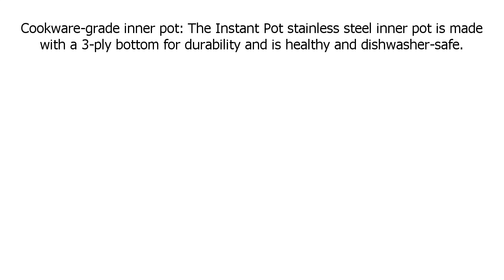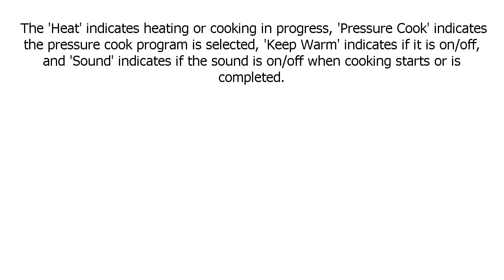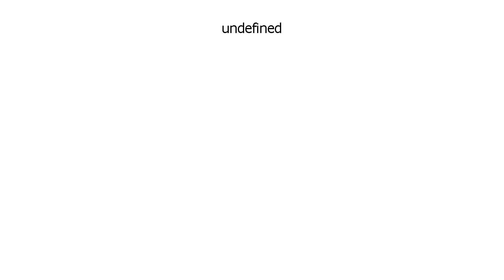Special Discount on Instant Pot 60 DUO Plus 6 Qt 9 in 1 Multi Use Programmable Pressure, Slow,